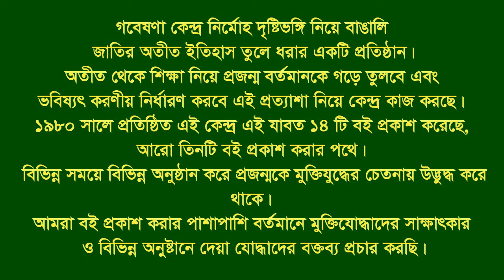Interview of Abul Kalam Azad।। Mehendigonj।।Barisal।। F Fighter।।FF।।